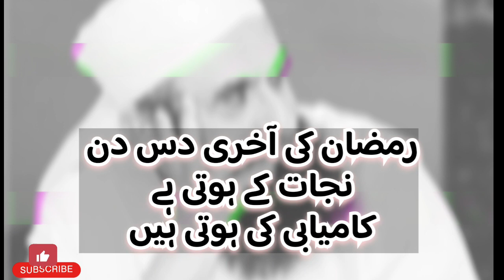رمضان کی آخری دس دن نجات/مولانا طارق جمیل صاحب/خوبصورت بیان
Thank you for supporting my channel. Your support gives me the courage to move forward and always will inshallah ♥️In my channel you will find videos related to Islam♥️
videolong
long
youtubelong
longsvideo